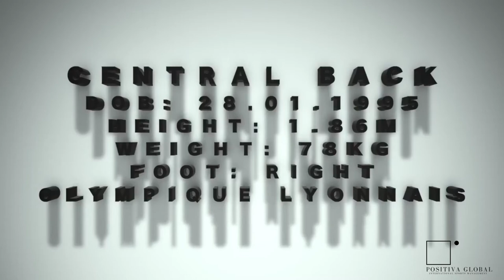Romaric N'gouma Highlights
all rights to the songs are reserved to the artists

Song 1
Lil Wayne Ft Drake - Right Above
Song 2
Mandala - KSHMR & Marnik ft. Mitika
Song 3